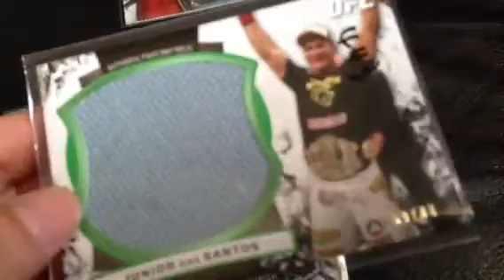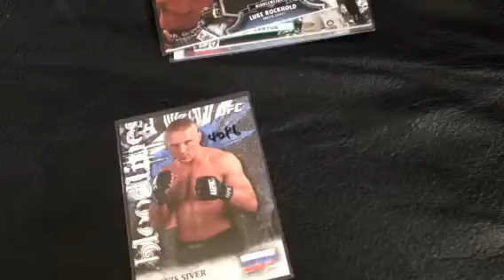Tiny mail day